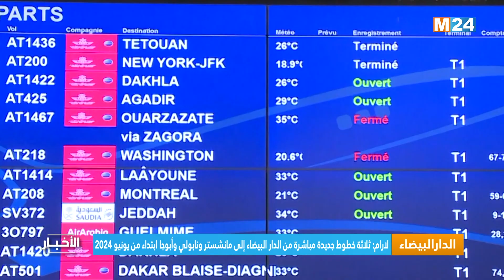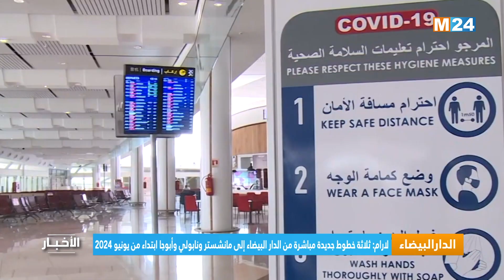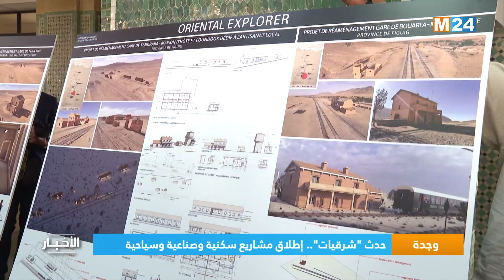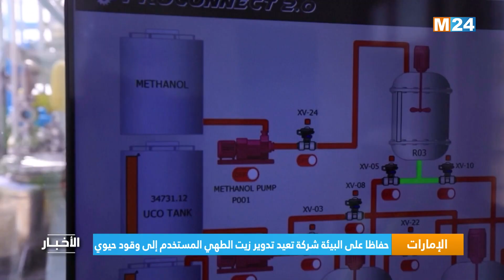‎⁨نشرة الواحدة زوالا ليوم الإثنين 19 مارس 2024⁩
‎⁨نشرة الثانية زوالا ليوم الإثنين 19 مارس 2024 من تقديم مريم بنعيسى على M24TV⁩

لمتابعتنا

لتحميل التطبيق